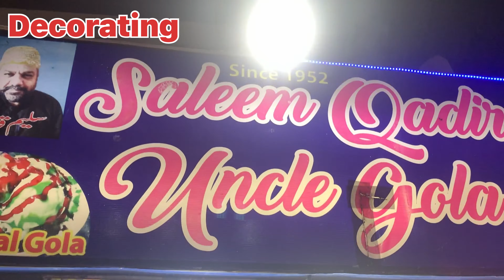dhoraji ka mshor Gola dhoraji pr ammar ko monkey 🐒 ne mara 😡😢🙈🙉🙊👊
As salam_u_alikum

Aj ki video ma ham ne karachi ke ilaqe badrabad ka survey kia:

 [Hamara pora safer]

Sub se phele hum M.A jinnah road gay.

 Pher hum tariq road gay or uske bad'

 chaar minaar chorangi gay or'

pher hum ismail chorangi  poche;

or pher hum haider chorangi poch gay"

 uske bad hum pochee doraji chorangi finally poch gay;

 waha poch kr hum ne mashoor gola-gande wala dhonda;

 itna dhondne ke bad hum ko vo mil hi gaya'

uska stoal ka name [ QADIR GOLA GANDE WALA]

 bhot hi mazee ka gola tha;

 apko bhi jana chaiye bhot maza ayga apko,

to yeh sub huwa tha hamare aj ke vlog ma.

 or ak or vip or funny seen huwa tha jiske liye apko:

 hamara vlog dekhna chaiye.

 comments ma zaroor bataye ga apko kesa laga vlog;

 Today vlog is very special,

 we are going to viste doraji chorangi famous'

 The famous ice gola provider name is qadir bhai'

 Qadir bhai stole name is [ QADIR GOLA GANDA ]

we recommended to you kindly visit there stole"

 I hope you all are enjoy this vlog if you love this vlog so kindly like my all vlogs and specially subscribe the channel and hit the bell icon for finding my vlogs plz support my channel and like comment and share |

[ALLAH HAFIZ]vlog

السلام علیکم
اج کی ویڈیو میں ہم نے کراچی کے علقے بدرآباد کا سروے کیا:
 [ہمارا پورا محفوظ] سب سے پہلے ہم ایم اے جناح روڈ گے

 پھر ہم طارق روڈ ہم جنس پرست یا اسے برا'

  مینار چورنگی ہم یا پھر ہم'4
 اسماعیل چورنگی پر پوچے یا پھر ہم حیدر چورنگی پوچھے"
 برا ہم  چورنگی آخر میں گی
 واہ پوچھ کر ہم نے مشور گولا گانڈے والا دھونڈا۔
 اتنا دھونڈنے کے برے ہم کو وو مل ہی گیا'
 گولا گانڈے والا] بھت ہی مزی کا گولا تھا;
 آپ کو بھی جانا چاہیں بھت مزہ آئے گا آپکو،
یہ سب ہوا تھا ہمارے آج کے ولاگ میں۔
 یا اک یا وی آئی پی یا مضحکہ خیز دیکھا ہوا تھا جس کے لیے آپکو:

 تبصرے میں زار بتائے گا اپکو کیس لگا بلاگ
 آج vlog بہت خاص ہے،
 ہم دیکھنے جا رہے ہیں دوراجی چورنگی مشہور'
 مشہور آئس گولا فراہم کرنے والے کا نام قادر بھائی ہے۔
 قادر بھائی کا نام ہے [قادر گولا گنڈہ]
ہم نے آپ کو مشورہ دیا کہ براہ کرم وہاں چوری کا دورہ کریں"
 میں امید کرتا ہوں کہ آپ سب اس ویلاگ سے لطف اندوز ہوں گے اگر آپ کو یہ  پسند ہے تو برائے مہربانی میرے تمام  کو لائک کریں اور خصوصی طور پر چینل کو سبسکرائب کریں اور میرے  کو تلاش کرنے کے لیے بیل آئیکن کو دبائیں  میرے چینل کو سپورٹ کریں اور لائک کمنٹ اور شیئر کریں
' [الله حافظ]

daily vloggers, comedy, vloggers, vlogs, vlog, youtuber